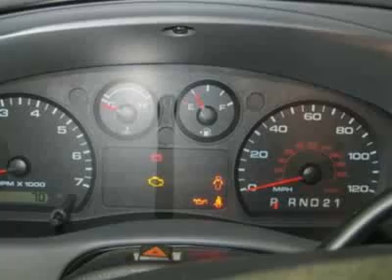2011 Ford Ranger 2WD 2dr SuperCab 126" XL Truck - Nicholasville, KY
Wildcat Ford Lincoln, Nicholasville, KY - Ford Ranger 2WD